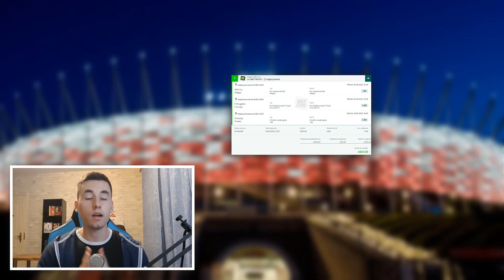TYPY NA EURO 2020! GRAMY O 2 100 PLN! KOLEJNA WYGRANA?!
👆 KOD PROMOCYJNY: TYPOWYFUTBOL 👆

❗️UWAGA❗️ Jeśli użyjecie mojego kodu i przegracie pierwszy kupon dostaniecie zwrot kasy w postaci bonusu.

Partnerem materiału jest Betfan.

Hazard może uzależniać. Betfan to legalny bukmacher. Gra u nielegalnych bukmacherów grozi konsekwencjami prawnymi.